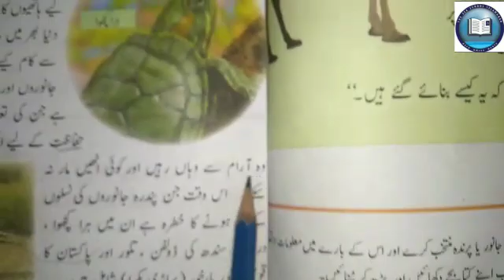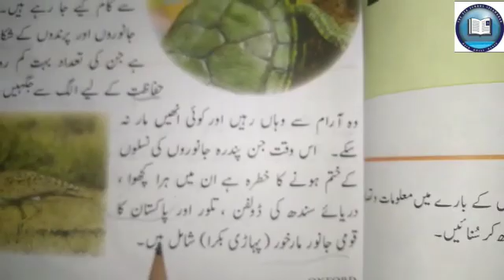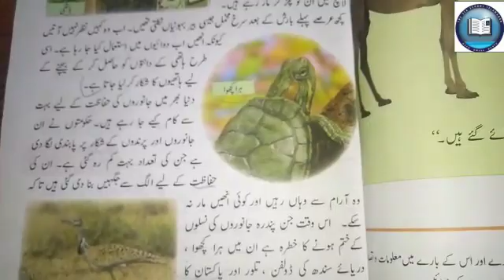Class 3, Urdu, 23june20